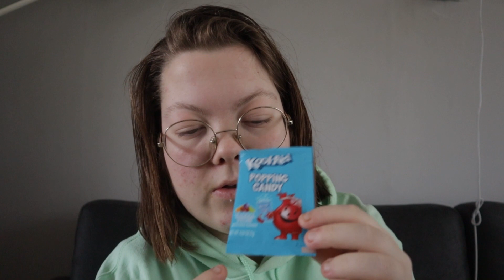DIT DRANKJE IS KNETTERSNOEP GEWORDEN... || JustMadeleine